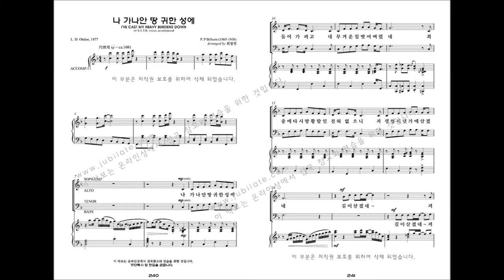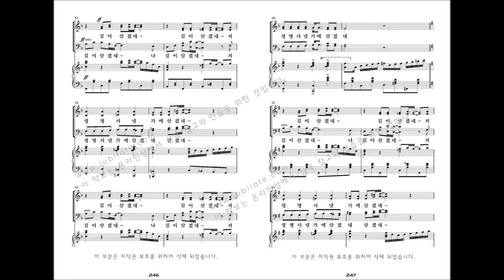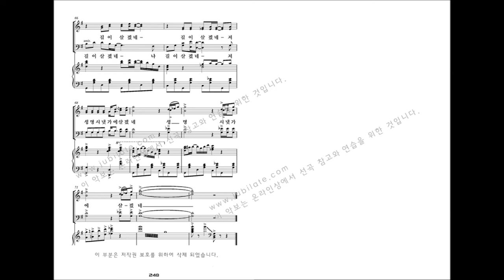[유빌라테 명품성가 33집] 25.최정연 '나 가나안 땅 귀한 성에' - B